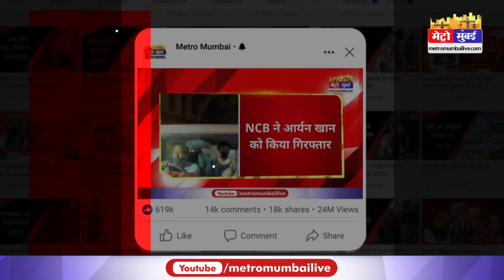Mumbai Building Collasped: कुर्ला में इमारत गिरने से 11 लोगों की मौत